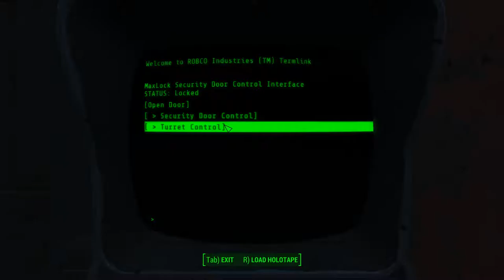Fallout 4 [12] Knight in Shining Armor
The Brotherhood of Steel leader is quite the looker. Somehow I doubt there'll be much competition from the other faction leaders, if what's-his-face from the Minutemen is any indication.

Fallout 4 sure does have a bunch of little bugs. Usually by the time I get to a Fallout/Elder Scrolls game the bugs are fixed. Guess their standards are lower now.